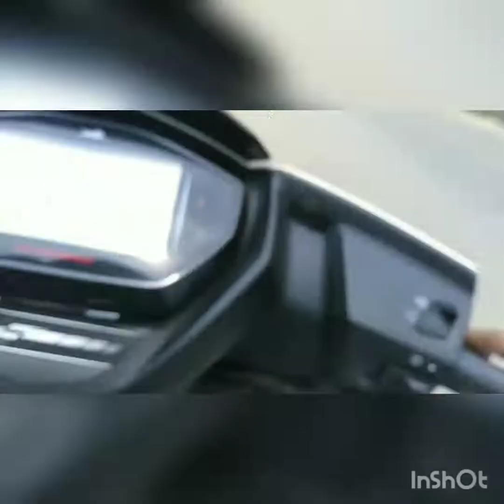FIRST VloG Ride towards UmiaM LAKE (BARAPANI) Meghalaya Shillong